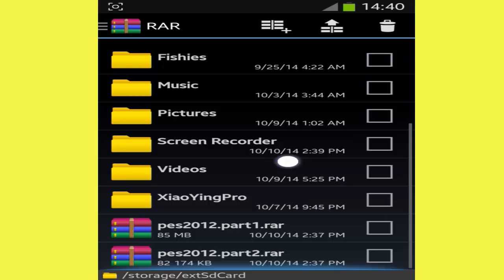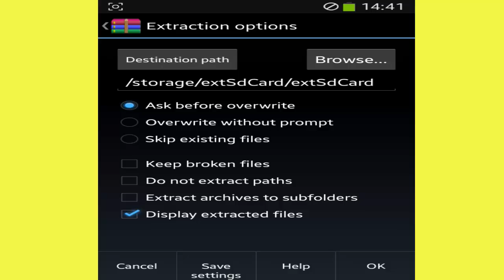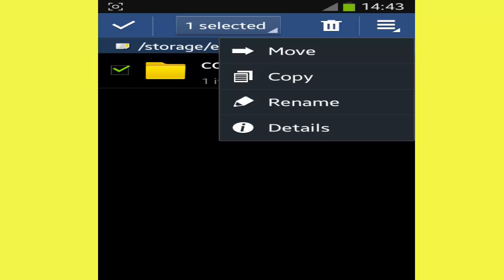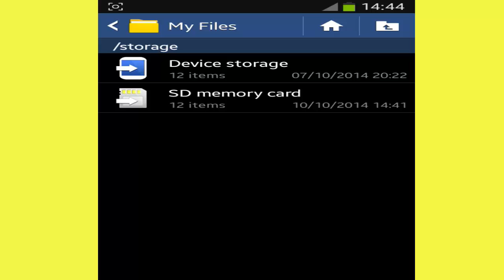RAR للأندرويد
Link Download App :
baby i
versace migos drake
music
funny
best song
ever
movies
drake
lil wayne
blurred lines
full movie
music
minecraft
best song
ever
wake me up
avicii
movies
blurred lines
mel smith
royal baby
catching
fire
best song ever
alan partridge
selena gomez
medi1tv
cheb akil
accident
inna
maroc
comedia
قصة الناس
countdown
rap maroc
hackers
سعد المجرد انت باغية واحد
ENTY Baghya Wahad
فضائح الممثلات
فضائح نانسي عجرم
فضائح لميس
أحسن لاعب في العالم
أجمل مراوغة
one direction zayn malik